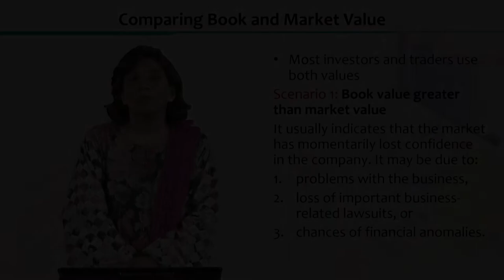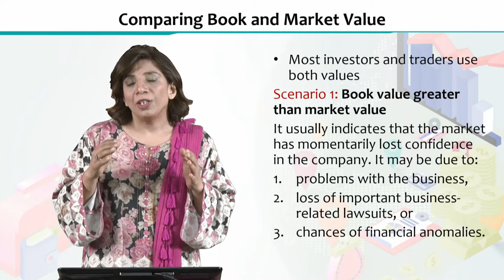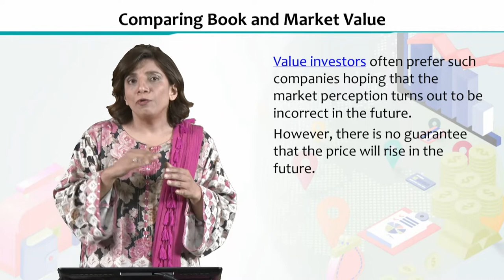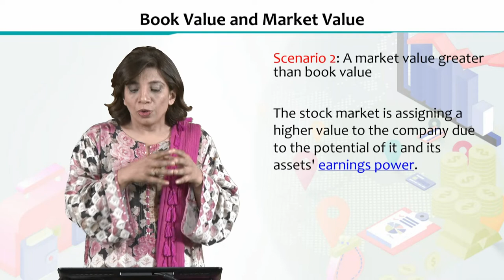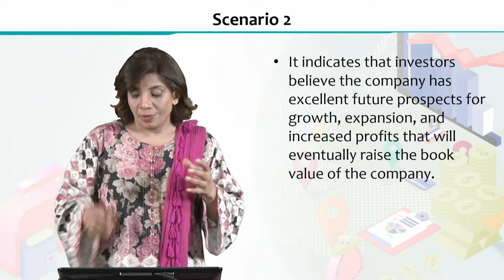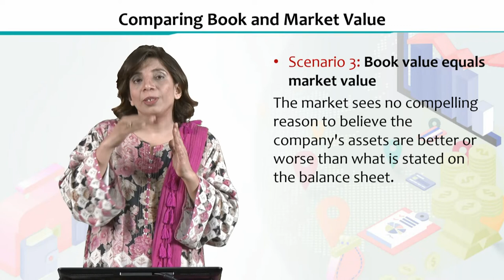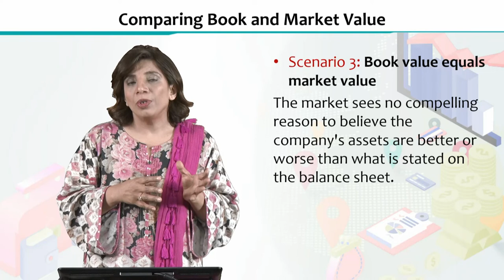ECO605_Topic031 | Financial Economics